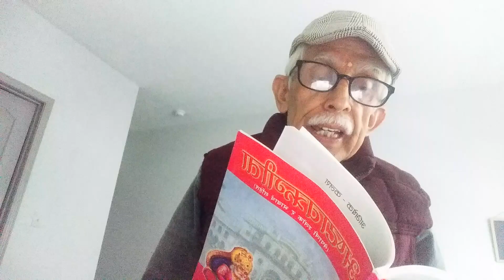Recitation of Ashtavakra Gita 1-14, 3136 Alpharetta, GA, USA. June 8, 2024.